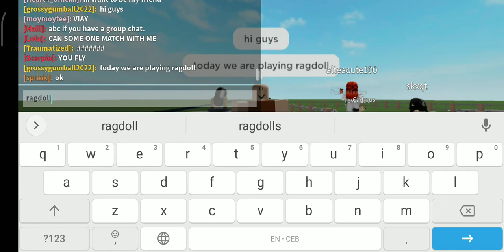playing ragdoll engine